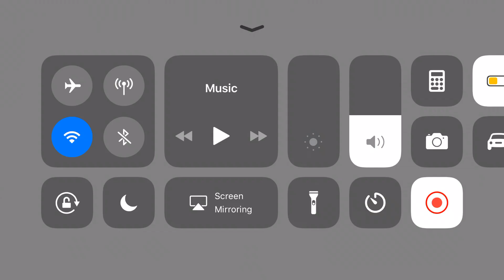CROB Trial Mode (Wizard Cookie)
Can't activate his skill because of collide